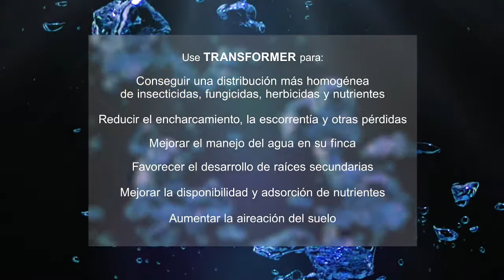TRANSFORMER Spanish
TRANSFORMER is a soil conditioner formulated to improve distribution, penetration, infiltration, and retention of water in the soil resulting in reduced waterlogging, run-off and increased root formation.